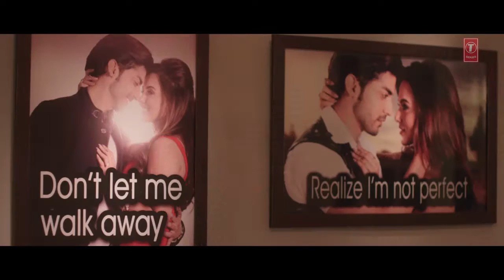Wajah Tum ho-Title Song